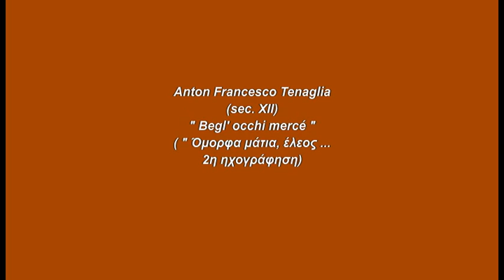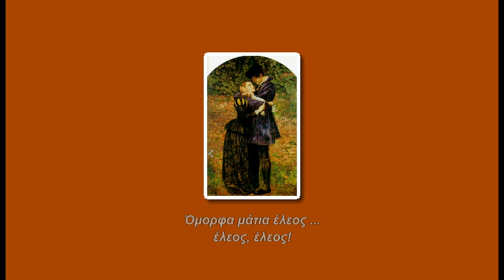Begl'occhi mercé (Fr. Tenaglia) new recording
Video Painting : " A Huguenot on St. Bartholomew's day" (1852). Oil on canvas by English painter Sir John Everett Milais (8/6/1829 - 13/8/1896).
Ζωγραφική στο βίντεο : " Ένας Ουγενότος την ημέρα του Αγίου Βαρθολομέου" (1852). Λάδι σε καμβά, έργο του Άγγλου ζωγράφου Σερ Τζον  Έβερετ Μίλαι (8/6/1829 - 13/8/1896).